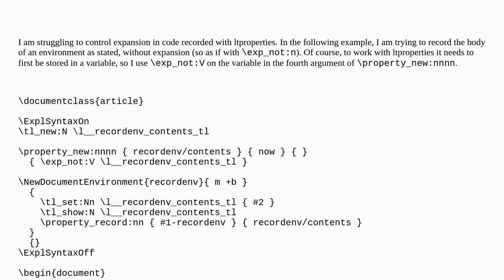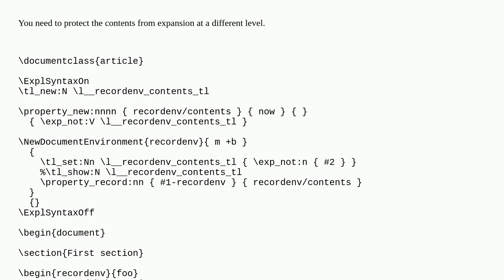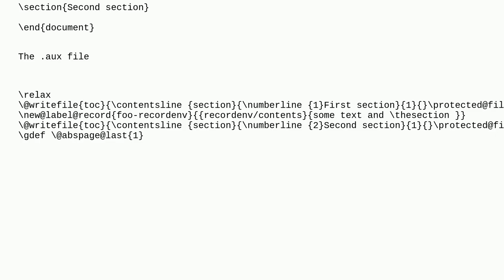Tex: trouble with expansion in ltproperties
trouble with expansion in ltproperties

A special thanks goes out to the community

  ltproperties expansion auxiliary-files expl3